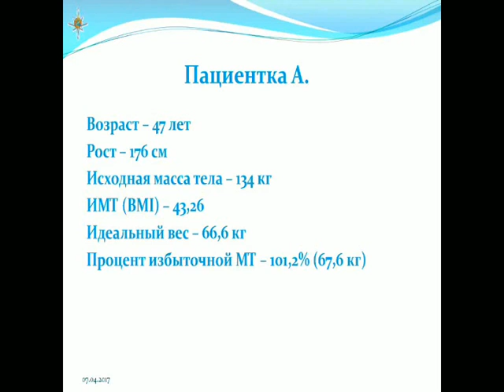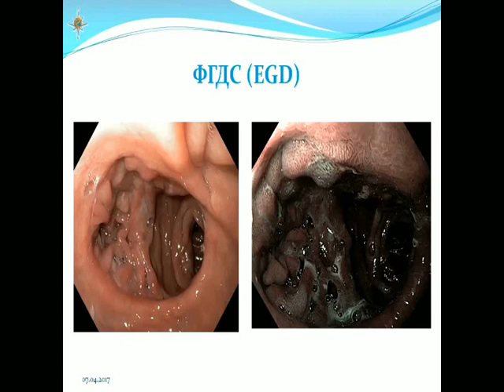Презентация пациента 2